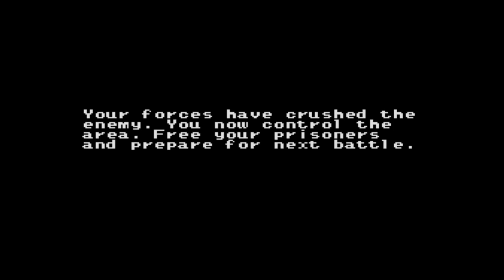Let's Play Military Madness: Map 19 - LIPTUS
I play through 16-bit era classic "Military Madness" for the TurboGrafx-16.  This is another one of my favorite maps.  Atlases vs. Rabbits is a fun combination (and if you enjoy a good slaughter, play for the axis on this map...)